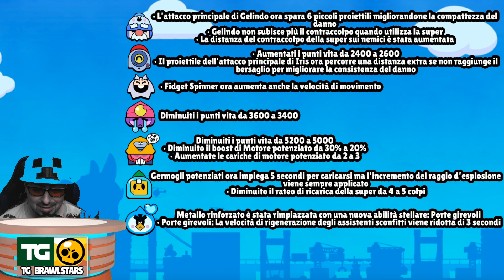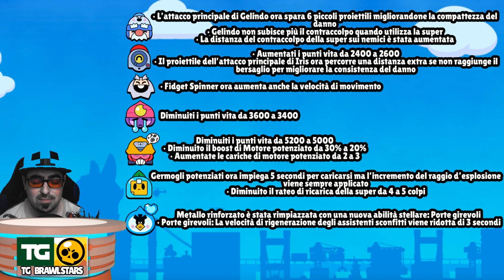REMODEL CORVO , CORVO BIANCO , AMBIENTAZIONE , BILANCIAMENTI ! TG Brawl Stars Flash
DA LEGGERE IMPORTANTE :
il PIN/EMOTE di Frank che vedete all' interno del video è un errore della build , essendo una versione di prova possono avvenire bug del genere . A tal proposito vi ricordo che le pins che potrete utilizzare in gioco sono quelle del brawler selezionato. Se hai letto pin nei commenti.

video :D